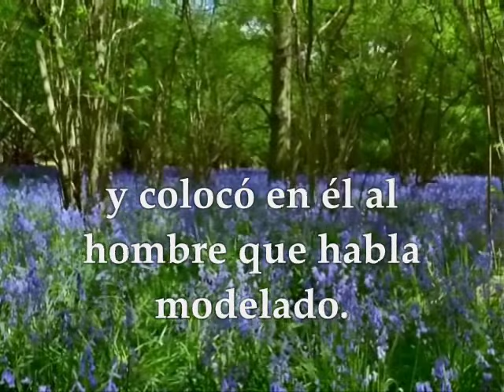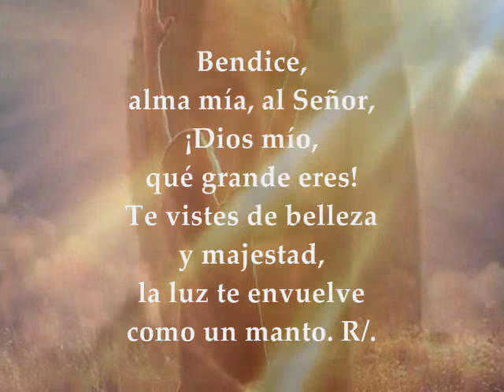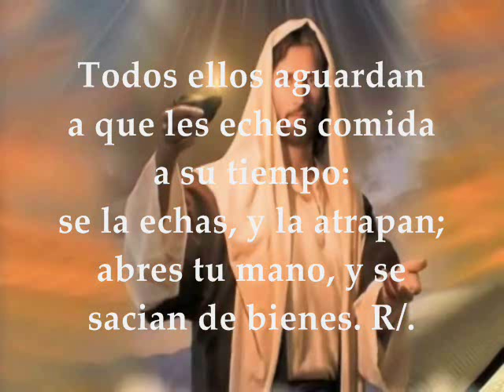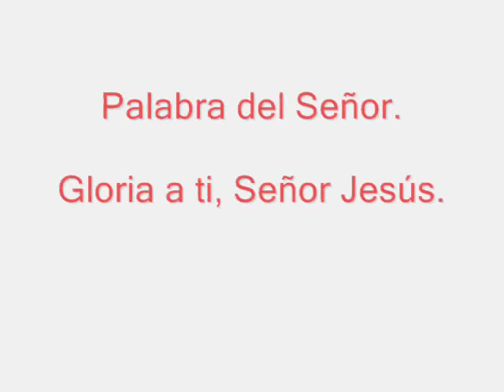Evangelio del día | Lecturas Miércoles 8 de Febrero de 2017 [San Marcos 7,14-23] Semana V T.O.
Te invitamos a orar, escuchar, meditar y compartir el evangelio del día y las lecturas biblicas correspondientes al día Miércoles 8 de Febrero de 2017 Semana V Tiempo Ordinario Ciclo A PRIMERA LECTURA : Del libro del Génesis 2,4b-9.15-17 SALMO : 103 R/. Bendice, alma mía, al Señor EVANGELIO: San Marcos 7: 14-23